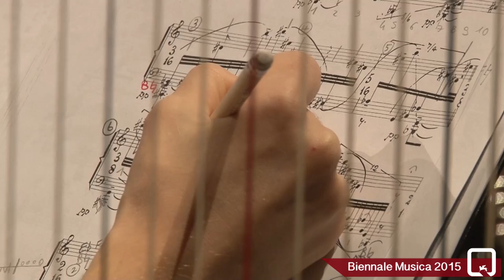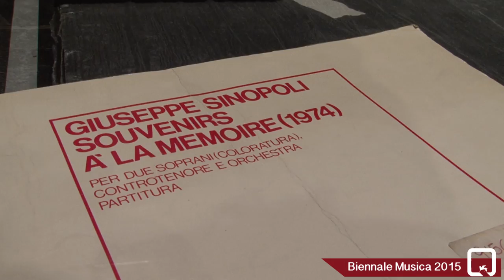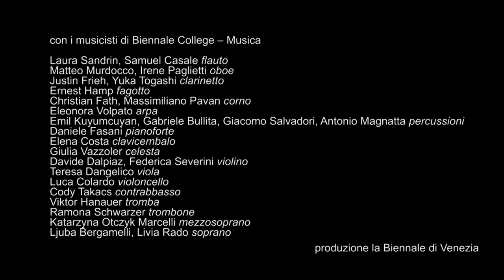Biennale Musica 2015 - L'orchestra da camera di Biennale College (backstage)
Nel 2015 il settore Musica della Biennale di Venezia ha selezionato 24 giovani musicisti per realizzare il concerto dedicato a Giuseppe Sinopoli e diretto da Michele Carulli l'11 ottobre 2015 nella serata conclusiva del Festival.

In 2015 the Music section of the Biennale di Venezia selected 24 young musicians to perform the concert dedicated to Giuseppe Sinopoli and conducted by Michele Carulli on 11 October 2015 on the closing night.